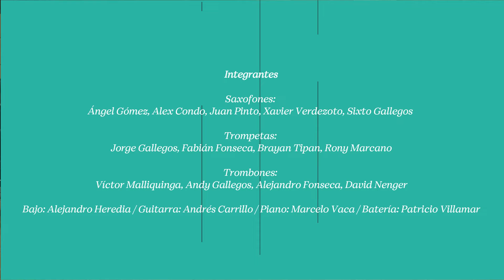Concierto The Big Band Project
La Casa de la Música en su espacio Jazz en la Casa presenta a The Big Band Project, agrupación que nace por iniciativa de músicos que hacen vida en la capital ecuatoriana y están bajo la dirección musical del maestro Luis Alberto Castro. El programa seleccionado para esta ocasión comprende piezas de Carl Strommen, Sammy Nestico, Jim Martin, Denis Di Blasio, Glenn Miller, Richard Rodgers, Gordon Goodwin, Bud Coleman, George David Weiss, Bob Thiele, Lennie Niehaus, Billy Strayhorn, Henry Mancini y Louis Prima.

🕗 20h00
💲Adhesión $10
🎫 Entradas a la venta en boletos.casadelamusica.ec